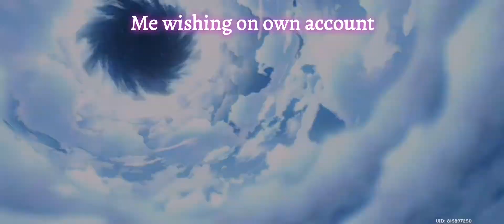How lucky are you when doing gacha?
Dear me hands, Y U NO LUCK ON ME ACCOUNT?!